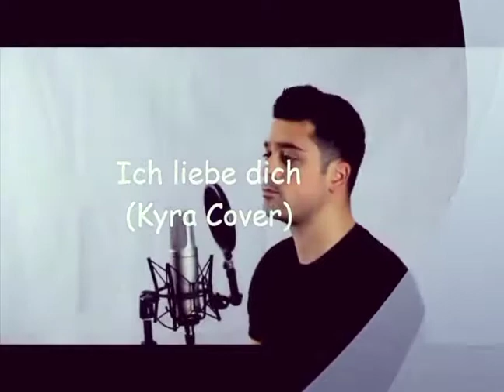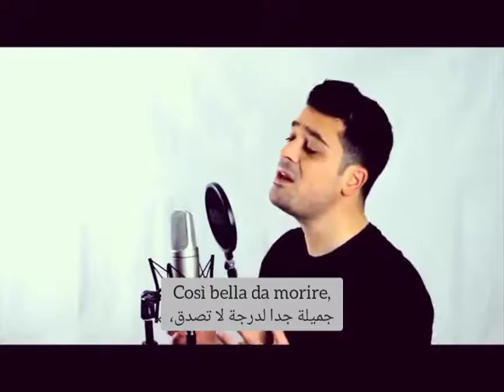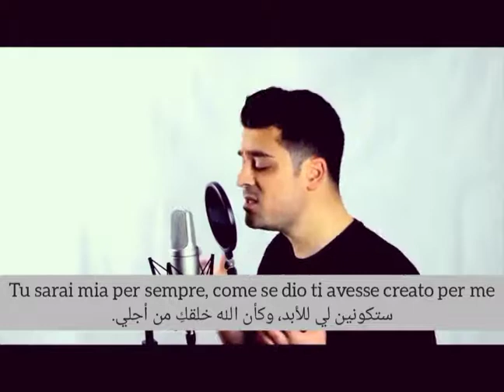Ich liebe dich